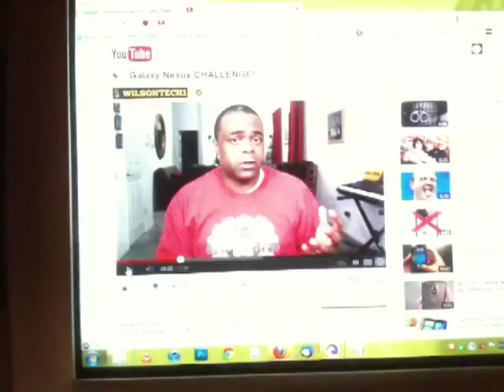Oatmeal Cat (Vlogmas #7) | Lifecast #179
Welcome to My Morning Vlog as I make some Oatmeal and watch WilsonTech1